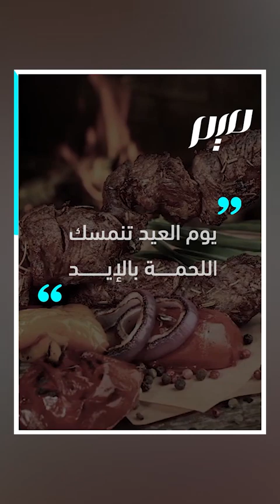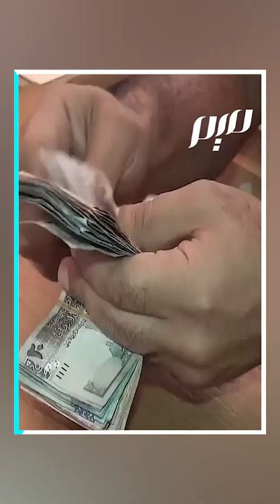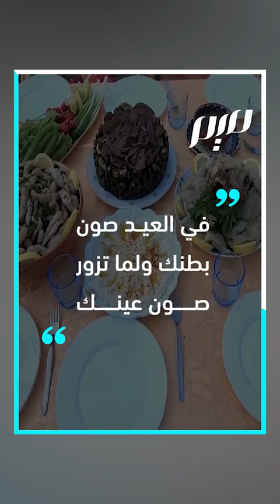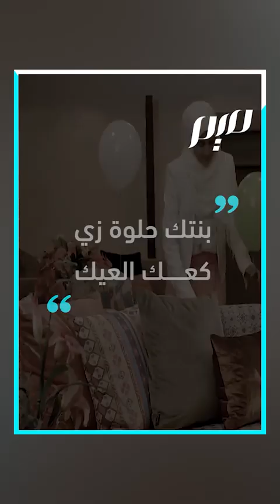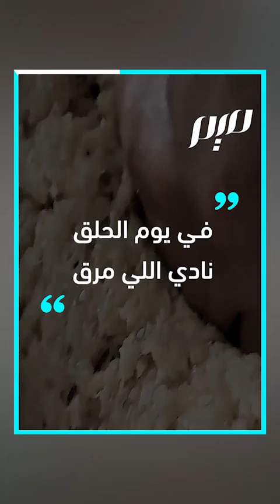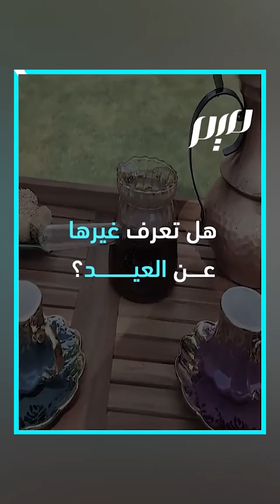العيد في الأمثال الشعبية العربية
"يوم العيد تنمسك اللحمة بالإيد".. تعرّف على بعض أمثال العرب عن العيد.. هل تعرف غيرها؟